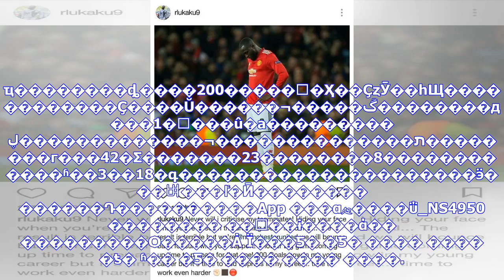最新消息| 卢锟斤拷锟斤拷锟斤拷锟斤拷:锟斤拷锟斤拷远锟斤拷锟斤拷锟斤拷锟斤拷锟斤拷锟斤拷 锟斤拷要锟斤拷锟斤拷锟斤拷锟斤拷锟斤拷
�������� ��΢��ɨ����ά�� ���������Ѻ�����Ȧ ����ʱ��3��14�գ���������1-2������ά������ֹ��ŷ��16ǿ���б����ƣ�����ǰ��¬�����������ɷ���ָ�������ڱ����������ˡ�Ȼ����¬�����ڸ����罻ý���ϳ�����������ʵ��Ϣ����������Զ�����������ѡ�ȫ��д����������Զ���������ҵĶ��ѣ�������������ʧ������ס���Ǻ������ġ�������Ȼ�ǳ����⣬�����������������������ǵ�֧����һ�����ػ����죡���ǻ���һ����Ҫ�ı�����Ҫȥ׼�����ҵ�ְҵ��������ȡ����200�����򣬵�Ҳ��ҪȥӮ��һЩ������������Ҫ����Ŭ������¬�����ڱ��������д���1�򣬵���û�а���������ת��������������¬�������������ڸ��������г���42�Σ�����...